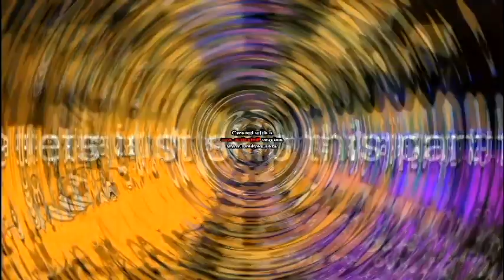(reupload-ish) (Round 26) woa ThIs TeNnIs is getting very good :3